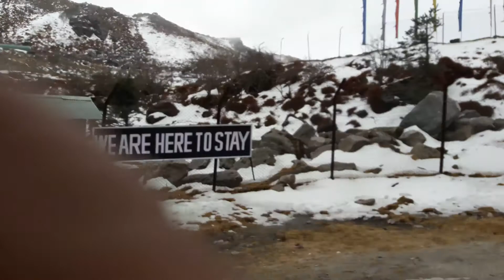Gangtok to nathula